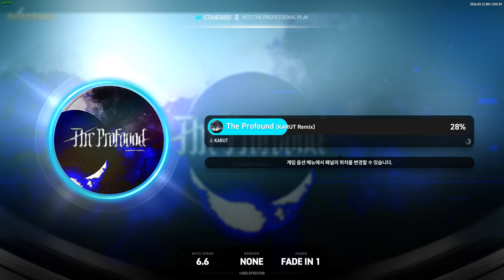EZ2ON REBOOT : R The Profound (KARUT Remix) 6K HD